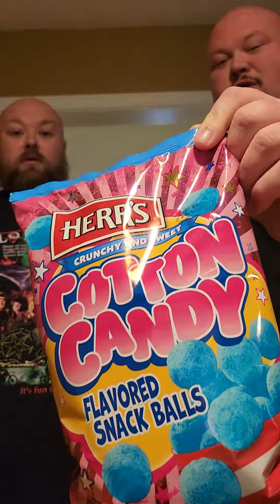Big Bald Buddies Review Herr's Cotton Candy Snack Balls